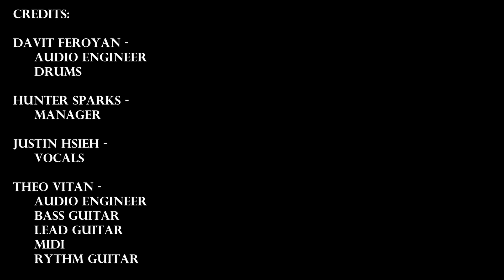HSIEH TODAY - Comfortably Numb (Pink Floyd) OFFICIAL COVER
After months of work and thousands of dollars, what started out as a dream has finally become a reality. Hsieh Today, in collaboration with The Cool Ranch Davidians, is proud to announce this incredible cover of one of the greatest songs of all time. With Davit Feroyan on drums, Justin Hsieh on vocals, and Theo Vitan on just about everything else, this is truly one of the covers of all time. IS THERE ANYBODY OUT THERE?